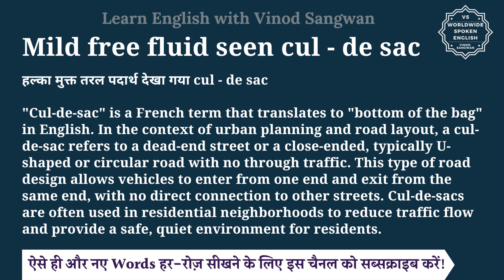Mild free fluid seen cul de sac meaning in Hindi | Mild free fluid seen cul de sac ka matlab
तो बस एक मिनट में सीखिए Mild free fluid seen cul - de sac को|
Let’s learn Hindi Meaning of Mild free fluid seen cul - de sac in detail.

Mild free fluid seen cul - de sac का हिंदी में अर्थ होता है
हल्का मुक्त तरल पदार्थ देखा गया cul - de sac

""Cul-de-sac"" is a French term that translates to ""bottom of the bag"" in English. In the context of urban planning and road layout, a cul-de-sac refers to a dead-end street or a close-ended, typically U-shaped or circular road with no through traffic. This type of road design allows vehicles to enter from one end and exit from the same end, with no direct connection to other streets. Cul-de-sacs are often used in residential neighborhoods to reduce traffic flow and provide a safe, quiet environment for residents.

Mild free fluid seen cul - de sac को इन उदाहरणों से और अच्छे से समझ सकते हैं